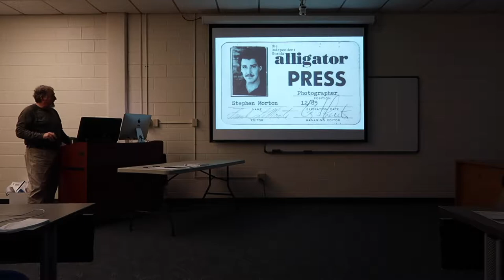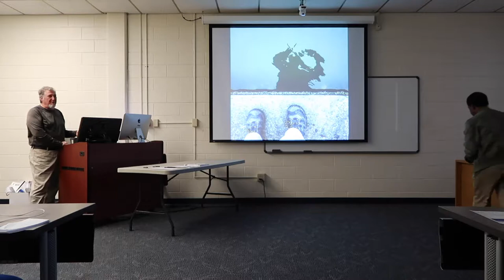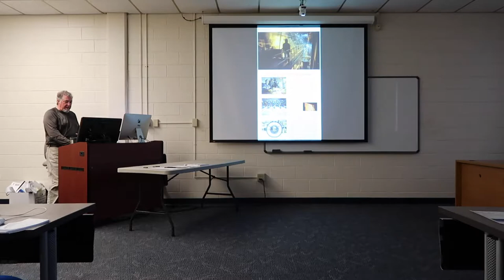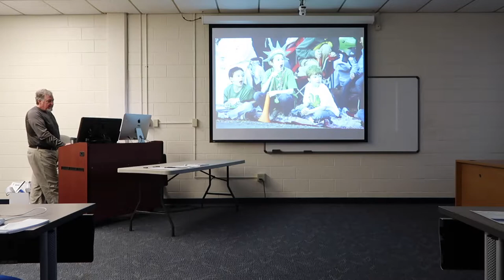Stephen B Morton speaks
Excerpt from veteran photojournalist Stephen B. Morton's appearance at a photojournalism class at Savannah State University on Nov. 9, 2017. Jason Miccolo Johnson is the instructor.